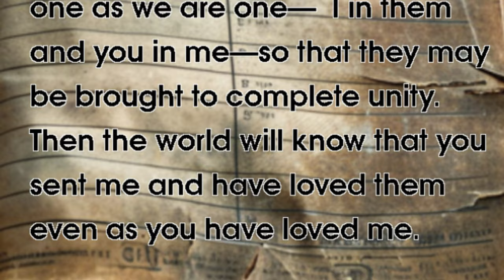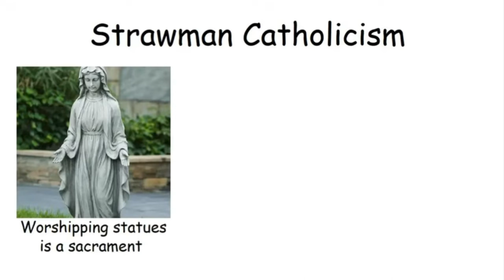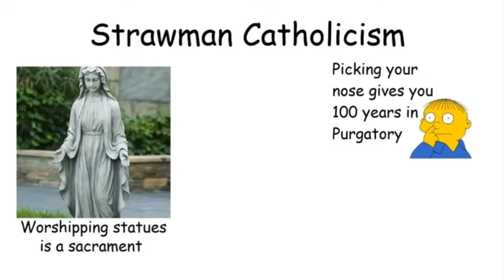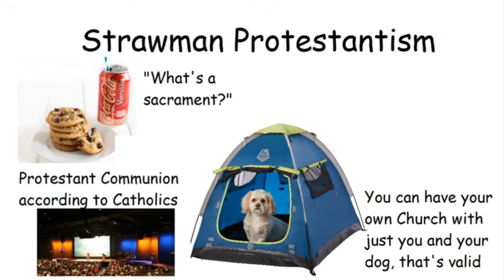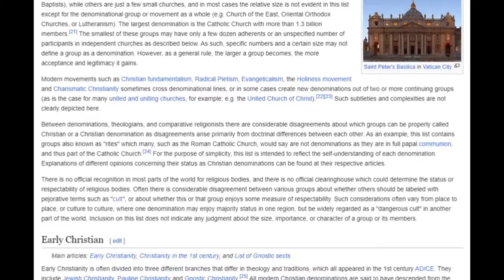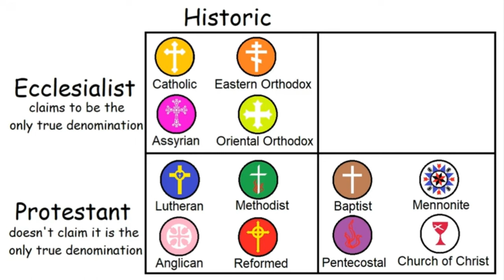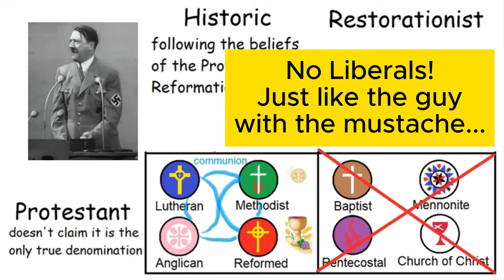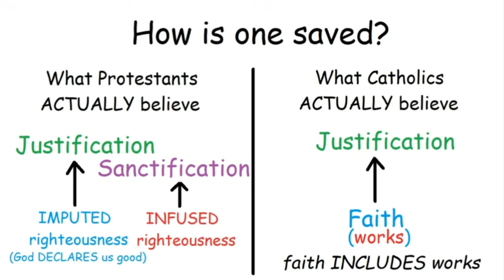Mockery and the Infinite No True Scotsman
Are you a "Real Christian"™?

Probably not, thus proving Christians are TOTALLY UNITED!

Praise Jesus (but only the True Jesus™).

Faithful Fridays Divided Devotions is a playlist about how Christians prove that Jesus' prayer in John 17 was ignored by The Father™ and thus we know Jesus, by his own words, was NOT sent by God.

Just read your Bible, Christians! Learn it, live it, know it.